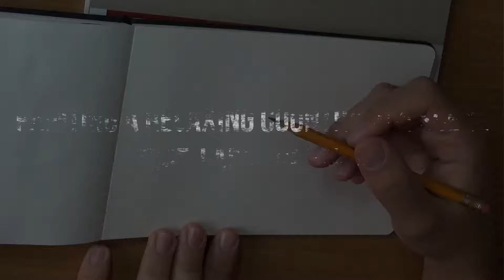WATERCOLOR | How to Paint a Relaxing Countryside Landscape (Time-Lapse) 🎨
Hi friends! In today's video I'll show you how to paint a beautiful, relaxing, countryside and winding road landscape in watercolor.

This video was shot back in Israel, but I still wanted to share it because the painting received favorable comments, and I had the entire process recorded!

I could have done several things better, but overall I'm very pleased with how this turned out ^_^

The really cool part is that in a few days, I will share another painting that shows how I do many things better, so you'll hopefully learn a lot from it!

Anyway, sit back, relax, and I hope you enjoy this one!

- Liron

*** LINKS ***

*** MUSIC CREDITS ***

1.

2.
By The Croft by Joakim Karud

3.

4.

5.